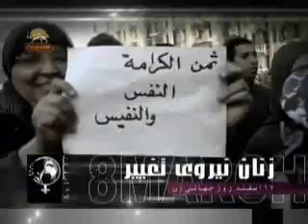زنا ن نيروي تغيير17اسفند-3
زنا ن  نيروي تغيير17اسفند
نقش آفرينان پايداردرتحقق ازادي
دراين برنامه نسلي ازمردان تجارب خودرا ازرهاشدن خودازدنياي مردسالار وتغيير خودتوسط زنان مجاهد اشرفي بيان ميكنندوصحنه هاي رزم زنان وقدرت تغيير انها به شكل پراتيك به تصوير كشيده شده باهم اين برنامه را مي بينيم
سيما ي آزادي تلويزيون ملي ايران